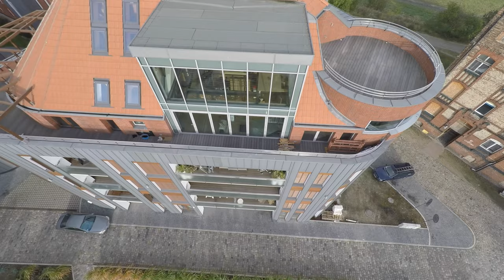Budynek na Tylnym Chwaliszewie, Poznan